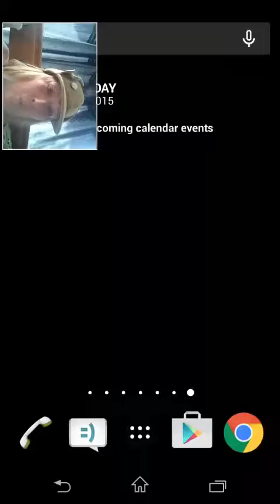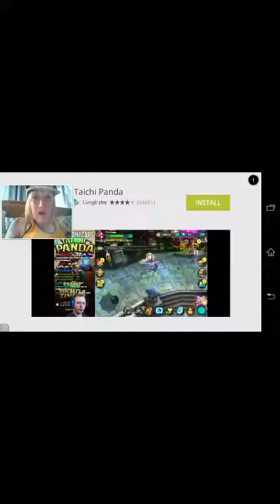Blood zombies BOOM HEADSHOT shuurrrrrup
I'm sure everyone in the whole universe can do this game. I do laugh at myself here I get mad and quit.